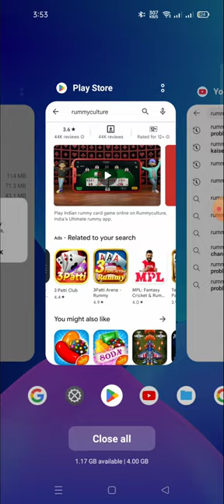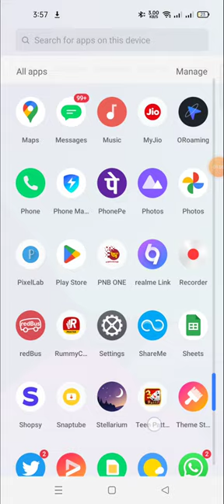fix location problem in rummy culture rummy app location problem